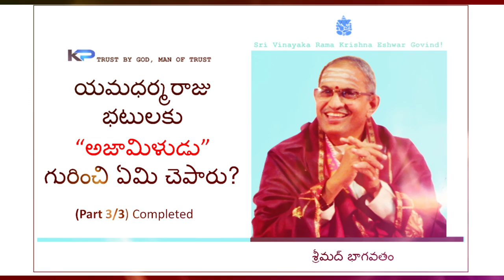(Part-3/3) యమధర్మరాజు - భటులకు అజామిళుడు గురించి ఏమి చెపారు? |KP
your's
K PURUSHOTHAM